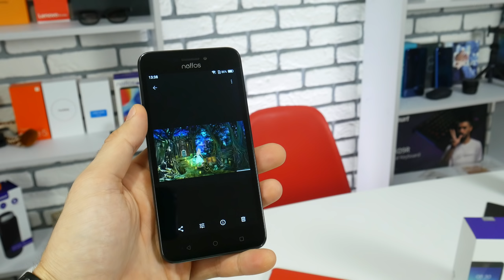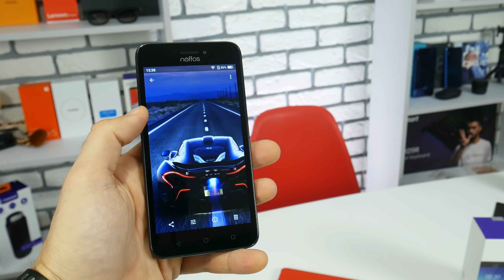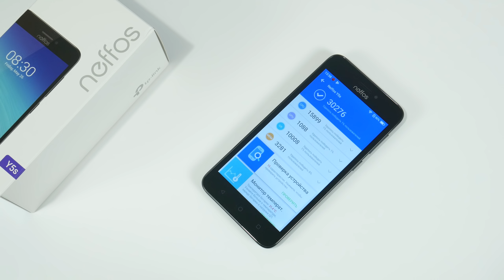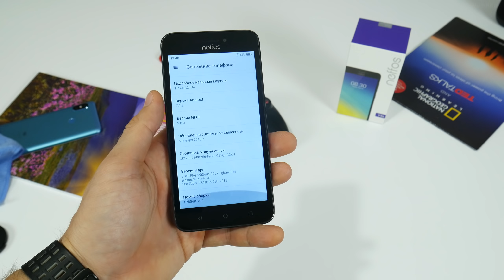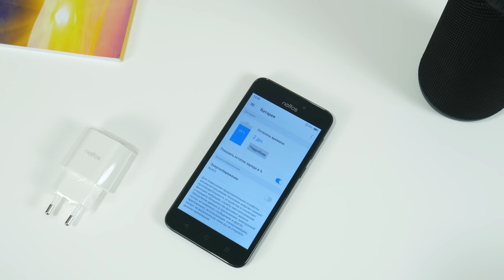СМАРТФОН ЗА 75$ на Qualcomm который УДИВИЛ? Обзор TP-Link Neffos Y5s